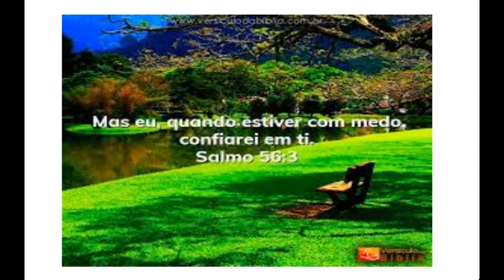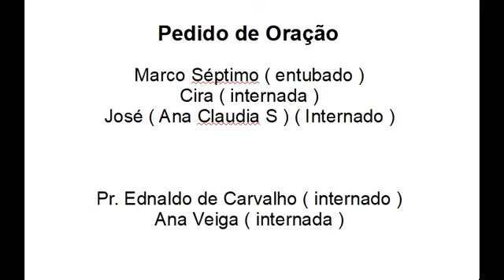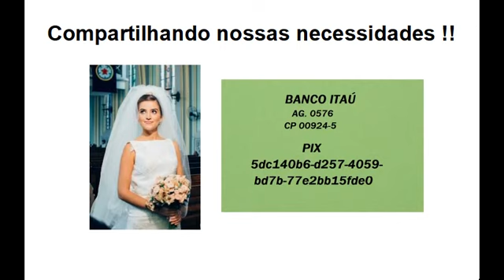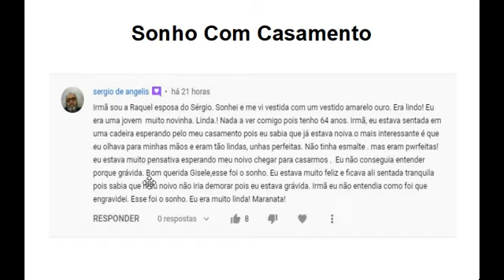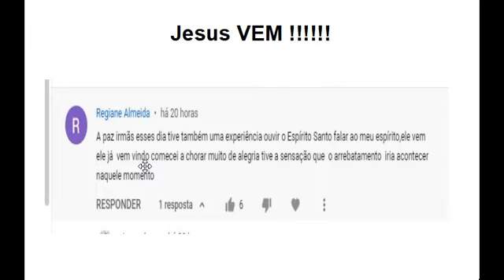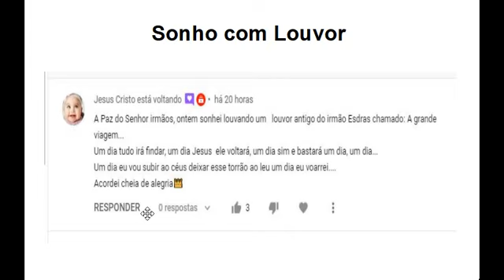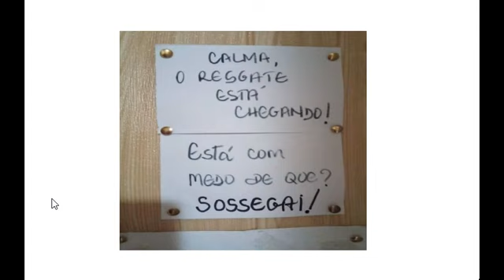Experiências (4) : Eu ouvi em meu espírito : Ele vem ! Ele já vem vindo !!!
Doações Voluntárias :
Banco Itau
Ag. 0576
CP 00924-5

PIX
5dc140b6-d257-4059-bd7b-77e2bb15fde0

Problemas precisam ser resolvidos com inteligência e não com emoção.